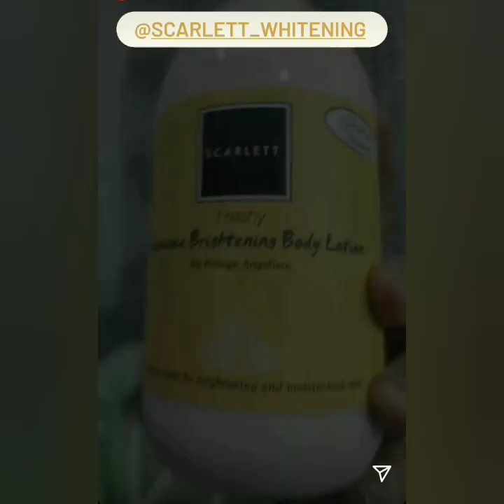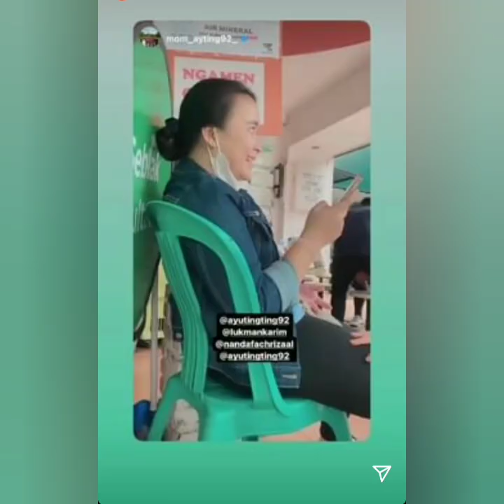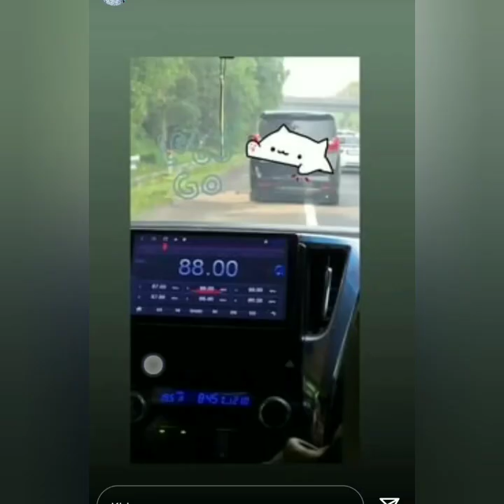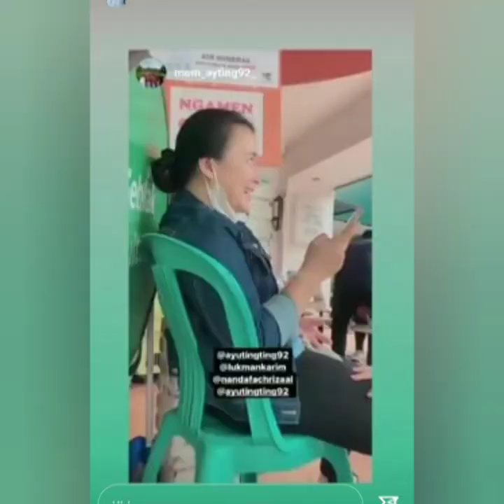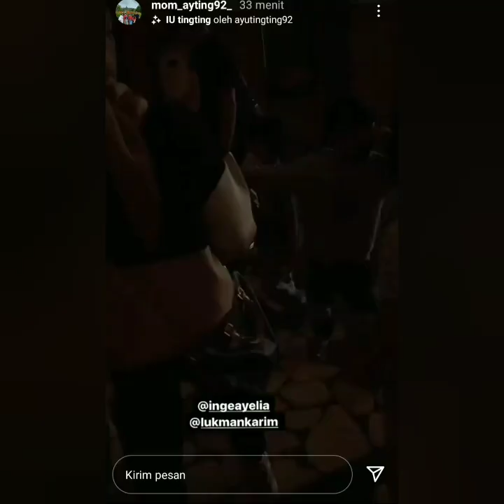Isi IGS ayutingting, Momayting hari ini Bikin Baper Spesial bersma Sistawedding in Bandung